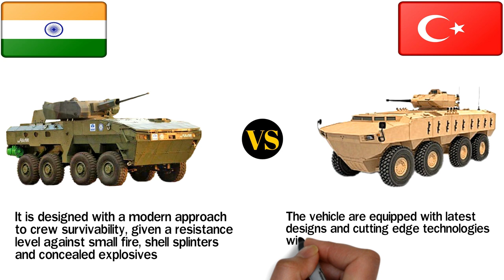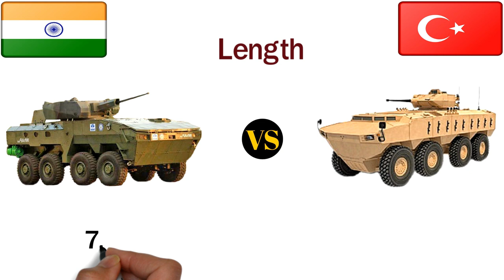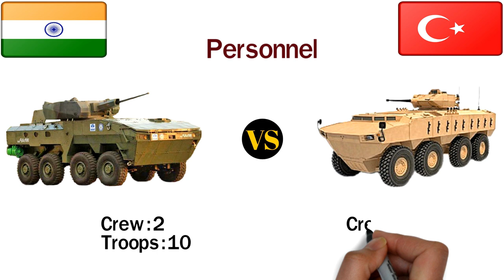PARS VS TATA Kestrel (WhAP) Armoured Personnel Carrier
Turkish PARS VS Indian TATA Kestrel (WhAP) Armoured  Personnel Carrier

A comparison between two Armoured combat/personnel vehicle. One is pars and another one is kestrel or WhAP Armoured Personnel Carrier.

Kestrel is made by India and
PARS is made by Turkey